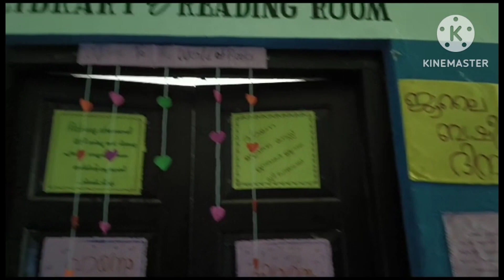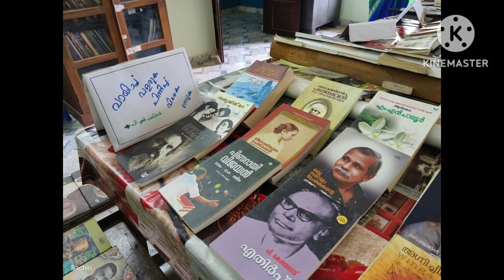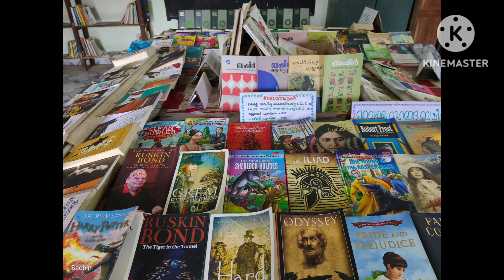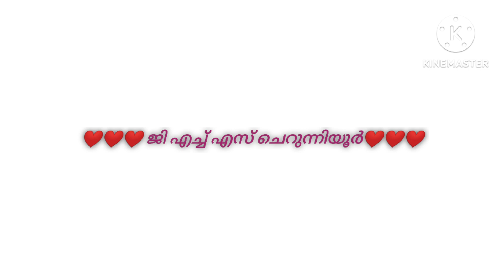vidyarangam kalasahithyavedi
ghss cherunniyoor